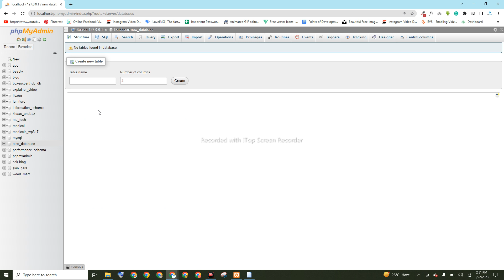Create a Database Using PHPMyAdmin in 5 Simple Steps 👩‍💻💻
In this tutorial, you will learn how to create a database in PHPMyAdmin, a popular tool used for managing MySQL databases. Creating a database is the first step in building any web application or website that requires a database to store and retrieve data.

We will start by explaining what a database is and why it's important, then we will walk you through the step-by-step process of creating a database in PHPMyAdmin. You will learn how to choose a name for your database, set up a username and password, and configure other settings such as character sets and collations.

Whether you're a beginner or an experienced developer, this tutorial is designed to help you create a database in PHPMyAdmin quickly and easily. By the end of this video, you'll have a solid understanding of how to create a database in PHPMyAdmin, and you'll be ready to start building your own web applications and websites.

PHPMyAdmin tutorial
Database creation tutorial
PHPMyAdmin beginner tutorial
How to create a database using PHPMyAdmin
Simple steps to create a database in PHPMyAdmin
PHPMyAdmin database tutorial for beginners
Easy database creation with PHPMyAdmin
Database management with PHPMyAdmin
MySQL database creation using PHPMyAdmin
PHPMyAdmin database setup tutorial